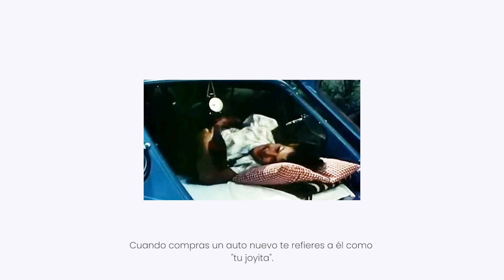Invertir tu plata es bacán | Fintual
Invertir es como dejar un buen vino añejando en roble; su valor aumentará. En Fintual invertimos bien tu plata, sin trámites.

- Infórmese de las características esenciales de la inversión en este fondo mutuo, las que se encuentran contenidas en su reglamento interno
- La rentabilidad o ganancia obtenida en el pasado por este fondo, no garantiza que ella se repita en el futuro. Los valores de las cuotas de los fondos mutuos son variables